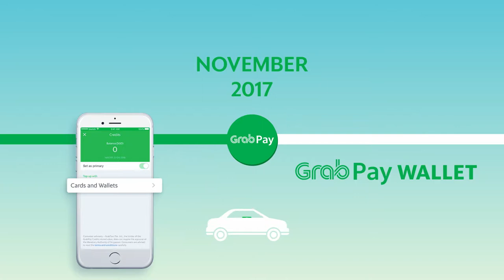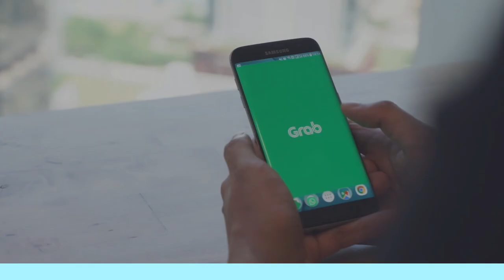Grab Motion Graphics Corporate Video